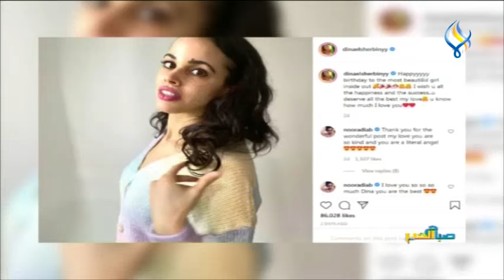قناة سما الفضائية : صباح الخير 14-06-2021